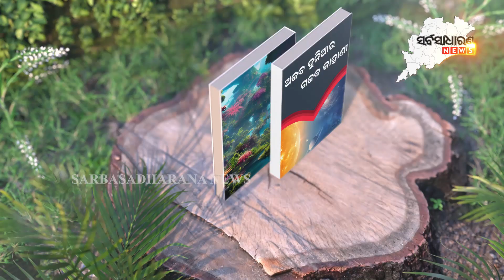ମୃତ ସମୁଦ୍ର II